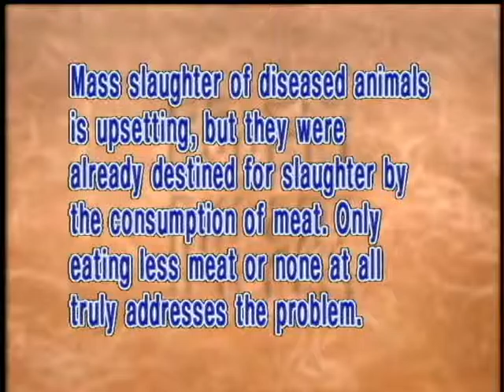Buddhism's view on mass killing of animals(GDD-498) DVD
Mass slaughter of diseased animals is upsetting, but they were already destined for slaughter by the consumption of meat, which actually contributes to the action of killing in Buddhist terms. In fact, if people didn't eat meat, then people's cruel behavior toward one another and the phenomenon of mutual enmity would be reduced. Only by eating less meat or none at all can human beings truly address the problem of hatred and killing.